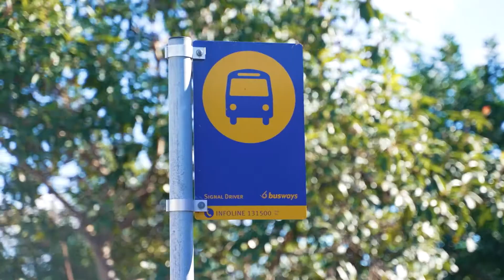5 Merindah Road, Baulkham Hills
Enjoying a commanding position on an oversized 1088m2 block is this stylishly updated family home. Offering comfortable living inside, the backyard is the star of the show, with an undercover alfresco area, in-ground pool, spa and sprawling rear yard with elevated district views.

Features Include:

- Modern kitchen with 40mm stone benchtops, Bosch wall oven, induction cooktop, storage for all your favourite wines and space for a wine fridge
- Thoughtfully updated interiors with a neutral colour scheme throughout, polished timber flooring and plantation window shutters
- Generous formal lounge and dining rooms, plus casual meals and lounge area adjacent to the kitchen
- Undercover alfresco deck, perfect for entertaining family and friends overlooking the sparkling in-ground swimming pool and sprawling, grassed rear yard
- Stylish master bedroom with updated ensuite bathroom with underfloor heating
- Two other bedrooms, both with built in robes and central to the updated family bathroom with separate bath, shower and underfloor heating
- Internal laundry with direct access to the rear yard
- Large private undercover spa area
- Double lock up garage with automatic doors
- Huge rear grassed yard, perfect for a Granny Flat (STCA)
- Elevated views to the rear of the home
- Ducted air-conditioning

Located in the catchment area for both Crestwood Primary and Crestwood High Schools and within walking distance to bus connections to Hills Showground Metro Station, Parramatta and the CBD Express and just minutes to The Grove Shopping Centre.

Certainly a must to inspect, contact Steve Cole on 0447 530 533 or Dan De Matos on 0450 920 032 for more information.